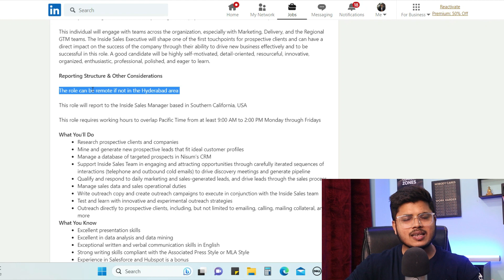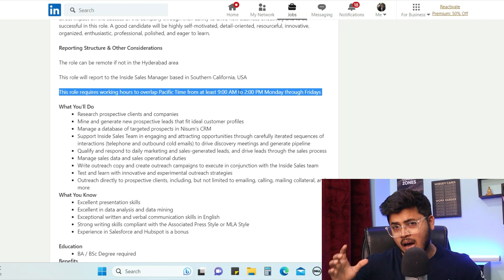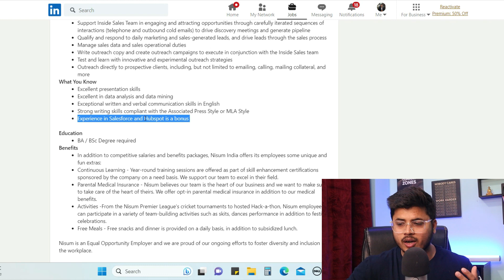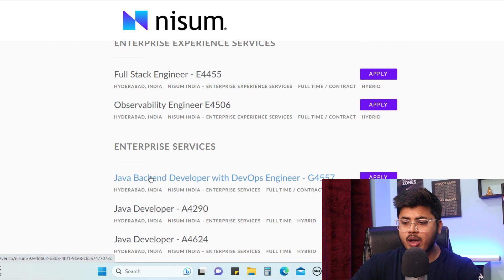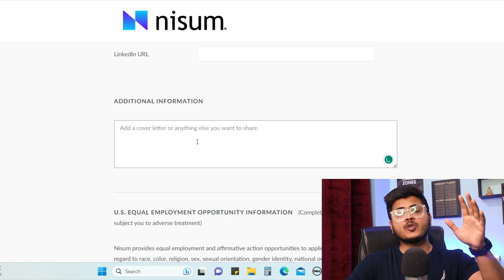Permanent Work from home jobs | Google cloud work from home jobs | Remote jobs | Online jobs